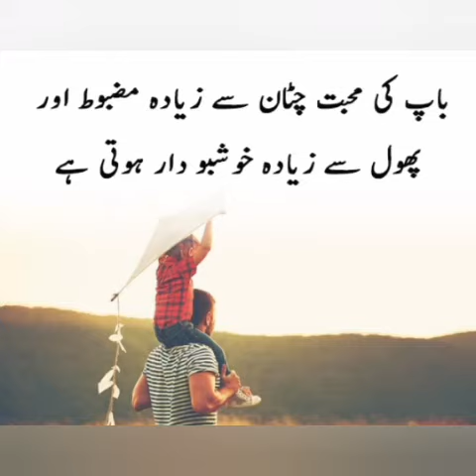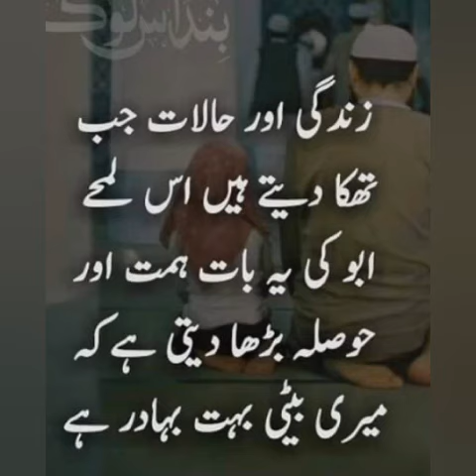Best of Father Quotes in Urdu .